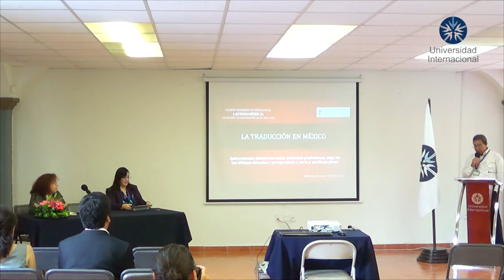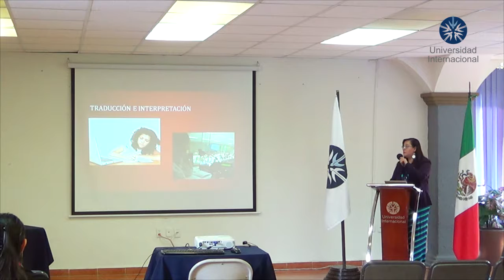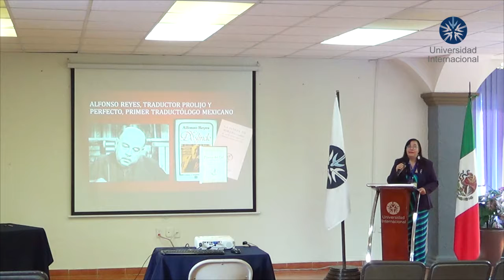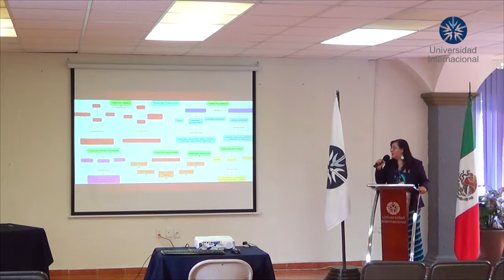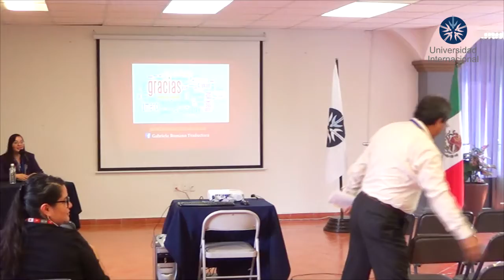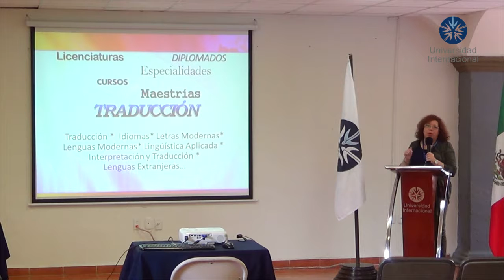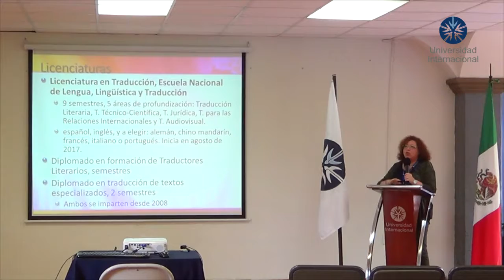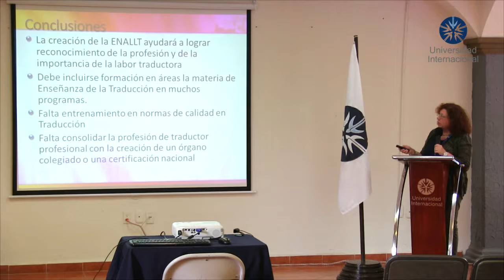Congreso Internacional 2017 Sesión 3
Best Spanish school in Mexico, Learn spanish grammar and mexican culture with our exchanges programs.
Learn Spanish language in Mexico Cuernavaca at UNINTER with intensive private classes and courses for executives and professional purposes.